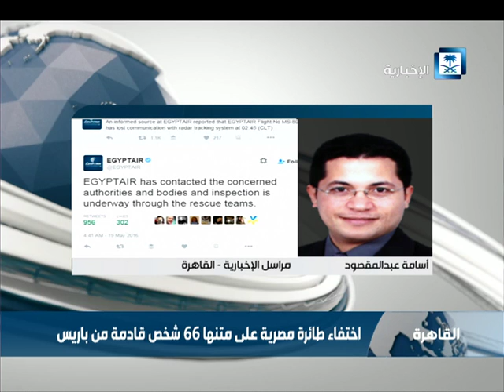البيان الصادر من شركة "مصر للطيران" أشار إلى وجود 12 جنسية على الطائرة بينهم راكبة سعودية